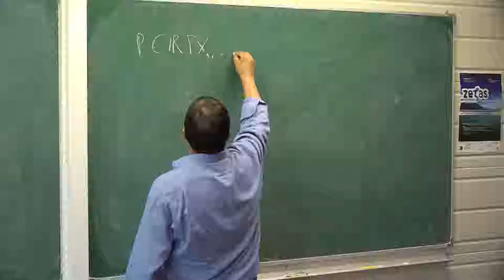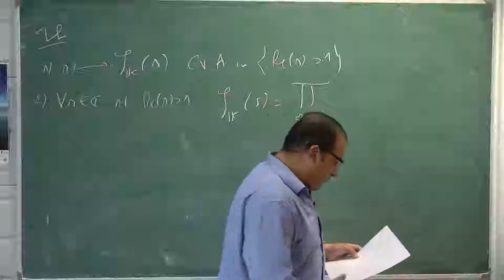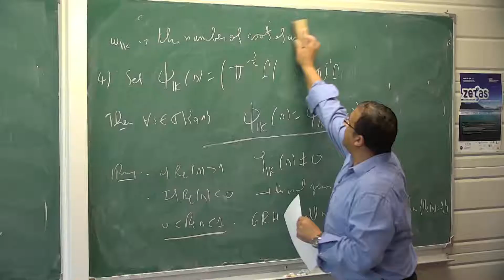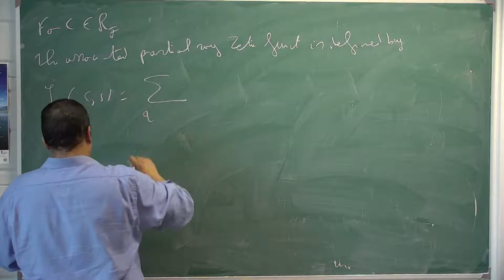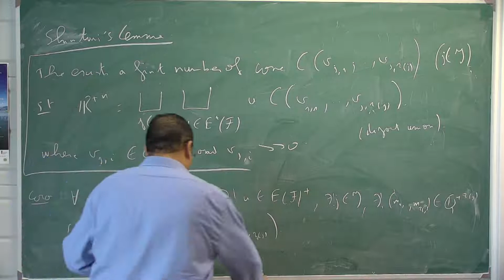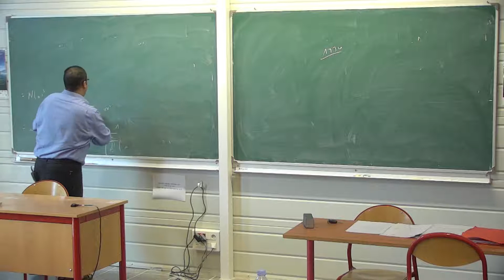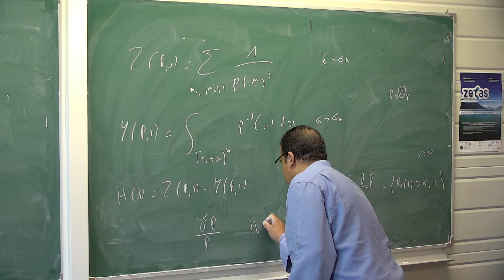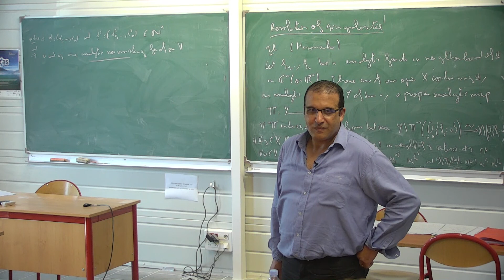D. Essouabri (Université Jean Monnet St-Etienne) - Cours 2/4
Title: Séries de Dirichlet et fonctions zêtas à une ou plusieurs variables.

Abstract: Multizêtas et séries de Dirichlet associées à des polynômes de plusieurs variables. Propriétés analytiques (prolongement méromorphe, diviseurs, croissance,...), valeurs spéciales, périodes, Applications à quelques problèmes classiques de comptage des points entiers vérifiant des contraintes arithmétiques ou géométriques.